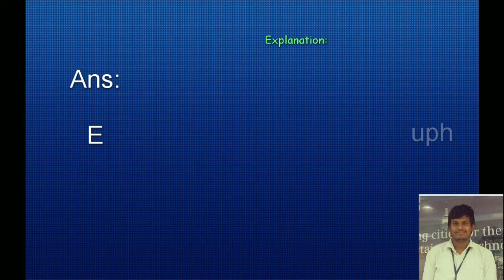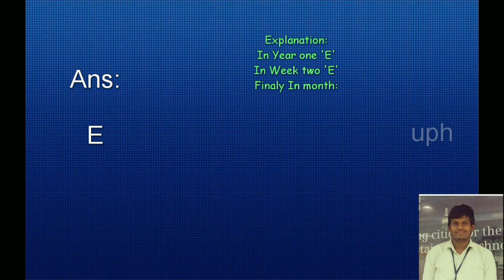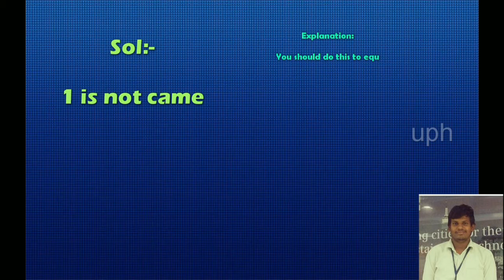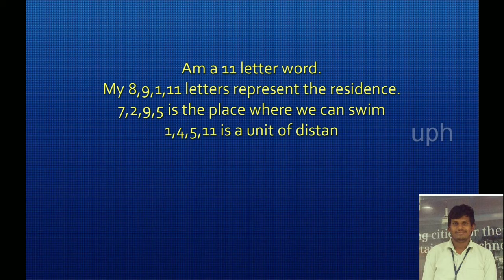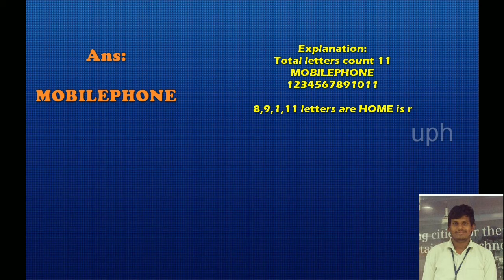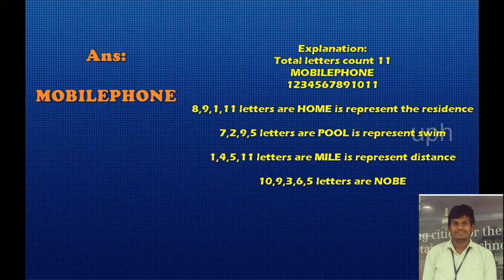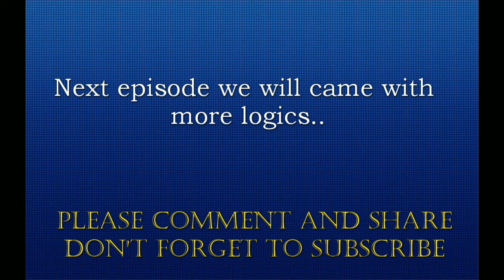LOGIC IS BACK II LOGICS II PUZZLES II EPISODE3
Logic (from the Ancient Greek: λογική, logikḗ[1]), originally meaning "the word" or "what is spoken" (but coming to mean "thought" or "reason"), is generally held to consist of the systematic study of the form of arguments. A valid argument is one where there is a specific relation of logical support between the assumptions of the argument and its conclusion. (In ordinary discourse, the conclusion of such an argument may be signified by words like therefore, hence, ergo and so on.)

There is no universal agreement as to the exact scope and subject matter of logic (see § Rival conceptions, below), but it has traditionally included the classification of arguments, the systematic exposition of the 'logical form' common to all valid arguments, the study of inference, including fallacies, and the study of semantics, including paradoxes. Historically, logic has been studied in philosophy (since ancient times) and mathematics (since the mid-1800s), and recently logic has been studied in computer science, linguistics, psychology, and other fields.